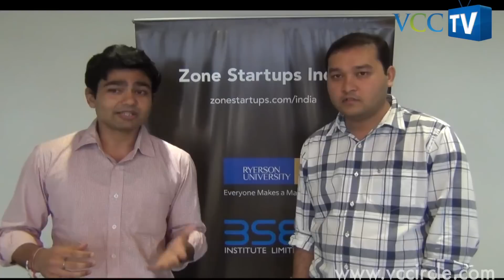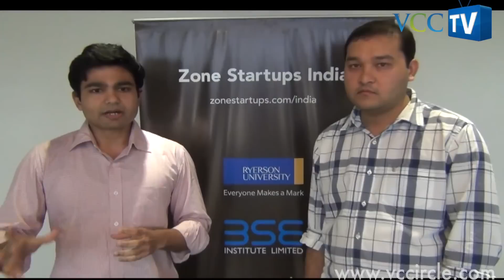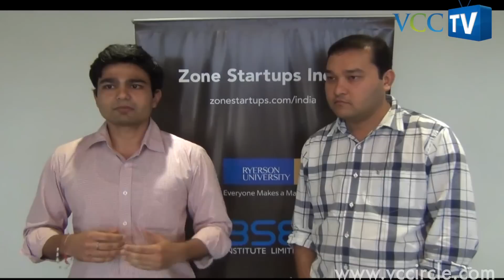TC Show Off Ep 19: How Mumbai-based AutoTranz wants to make your automobiles ‘smarter’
In the nineteenth episode of TC Show Off, a weekly show that provides startups a platform to showcase themselves, their business models, the core USP etc., AutoTranz’s co-founders Kunal Dadia and Hardik Sanghavi showcased how the startup aims to be the ‘technology provider’ for all your automotive needs.

“We found that every car includes a computer that has a lot of information, and we just need to tap this information. This is where our AutoTranz comes into the picture,” said Dadia.

“We basically take our product and put it into your car, post which it talks to your car and provides you with all the information that you need from the car,” added Sanghavi.

The information offered includes details like how you are driving, and what’s the issue with the car- so you cannot be fooled by any service advisor. In addition, in case of an emergency like a car accident, the device detects the situation and alerts the driver’s loved ones, as well as connects the driver with emergency response services like 102 (ambulance) and 108 (a 24X7 emergency service for medical, police and fire emergencies). These services are also provided with the car’s location, in order to aid them in swiftly reaching the crash site.

Apart from its safety and security features, the product also alerts car owners in case of an attempted theft. According to the company, it has already done 200 installations till date.

Varun Chawla, co-founder, 91 Spring Board, feels that the startup has an interesting product and is going to get a lot of customers if it can get the product right. However, he added that instead of offering four products that have different models, the startup should look at offering just a single all-in-one device, which can then be mass manufactured.

“The other thing that can be helpful as AutoTranz goes out and tries to get traction is that the startup should try to tie up and become an original equipment manufacturer (OEM) with at least one manufacturer (like Maruti, Toyota, Honda etc.). This will completely change the game as you are going to the B2C market and an after-market product in the automotive environment usually only becomes niche,” said Chawla.